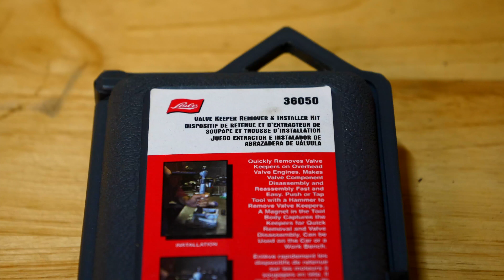How to Completely Disassemble a Cylinder Head // JCW Forged Engine Build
In this video, we completely disassemble and strip back the cylinder head from my Turbo Mini. In doing this work, we can clearly see why the engine wasn’t running smoothly, even after the walnut blasting procedure. Considering there is still that much sludge on the intake valves, I would have loved to see how much more there was if I was able to take the cylinder head off the engine before. Also, the extra sludge on the valves would make it harder for the air to enter the cylinders, and the added weight on the valves would make it harder for the valves to open and close. Regardless, the head is off and we’re taking it apart. Enjoy!! Here are the tools and goodies I’ve used in this video.

By purchasing items below, it helps my channel operate and brings more awesome content your ways, at NO ADDITIONAL COST TO YOU. Thank you all for your generous support!! 🖤

Cylinder Head Organizing Tray ▶︎
Lisle Valve Keeper Remover & Installer Kit (36050) ▶︎
Astro Pneumatic Double Cut 8-Piece Carbide Milling Bits (2181) ▶︎
3M Respirator ▶︎
Dremel Kit ▶︎
DeWalt 20V Max XR Drill & Impact Driver Kit ▶︎
Meguiars Super Degreaser ▶︎
Olfa Serrated Utility Scissors ▶︎
Interlocking Foam Mats ▶︎
Tekton Wire Brush Set (Mini) ▶︎
Tekton Wire Brush Set (Regular) ▶︎
Detail Buddy Solvent Resistant Brush Set ▶︎
GearWrench Plier Set ▶︎
Electric Tooth Brush ▶︎
Astro 40SL LED Rechargeable Light ▶︎
Camera Used for Alternate Shots ▶︎

Don't forget to give it a like 👍 and follow 👣